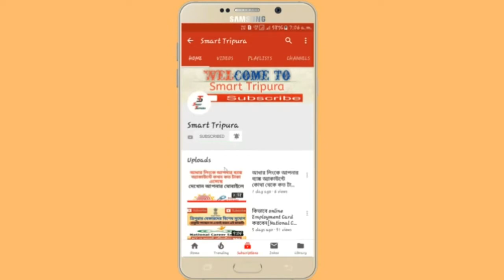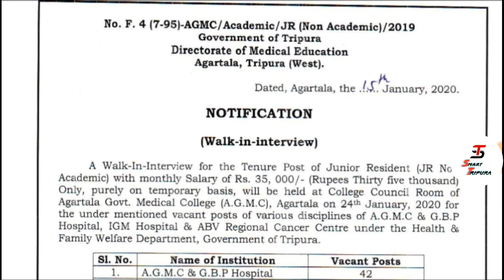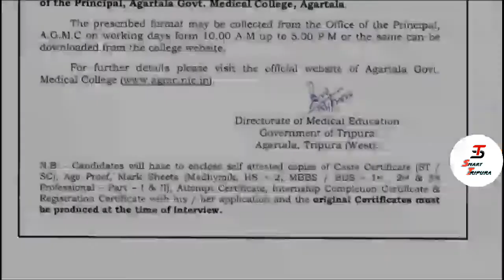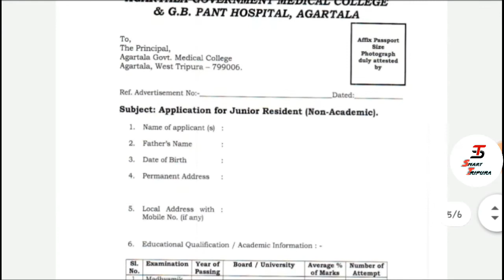ত্রিপুরার স্বাস্থ্য দপ্তরে নিয়োগ।আগরতলা গভর্নমেন্ট মেডিকেল কলেজে বিভিন্ন পদে লোক নিয়োগ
নমস্কার বন্ধুরা ,,,
smart tripura পক্ষ থেকে সবাইকে জানাই আন্তরিক শুভেচ্ছা।
ত্রিপুরার স্বাস্থ্য দপ্তরে নিয়োগ।আগরতলা গভর্নমেন্ট মেডিকেল কলেজে বিভিন্ন পদে লোক নিয়োগ বিস্তারিত জানতে ভিডিও টি সম্পূর্ণ দেখোন।